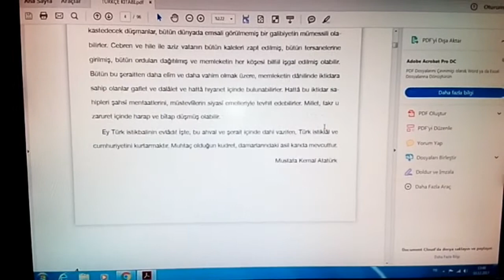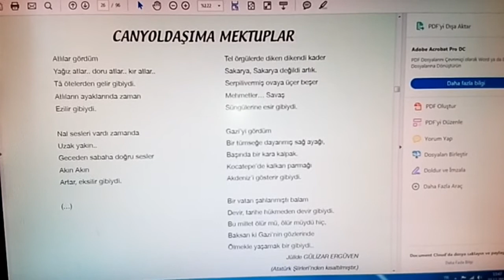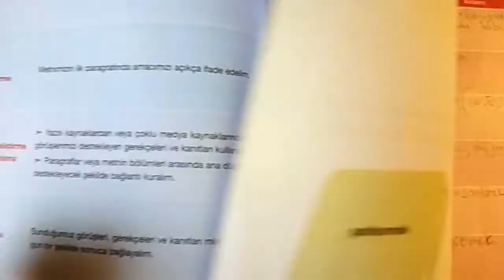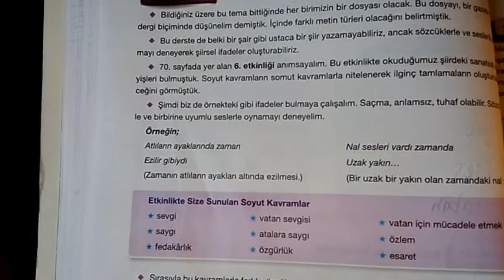Урок турецкого языка в школе 🍋 Что изучают, как проходит 🍋 Разница... Турция Хатай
Как проходит урок турецкого? Есть ли разница в изучении материалов между изучением русского (украинского) языка и турецкого?? Изучают ли грамматику, пунктуацию и др. в 6 классе турецкой школы??)